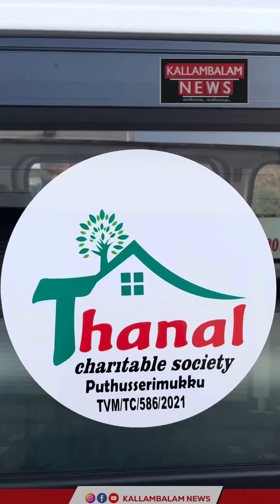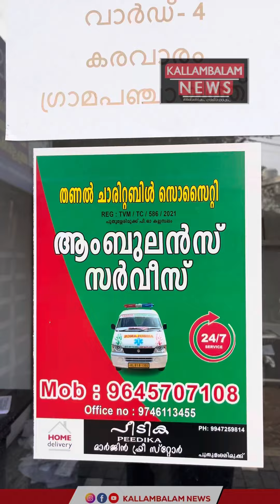പുതുശ്ശേരിമുക്ക് തണൽ ചാരിറ്റബിൾ സൊസൈറ്റയുടെ ആംബുലൻസ് നിർധനരായവർക്ക് സേവനം സൗജന്യം - 9645707108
പുതുശ്ശേരിമുക്ക് തണൽ ചാരിറ്റബിൾ സൊസൈറ്റയുടെ ആംബുലൻസ് നിർധനരായവർക്ക് സേവനം സൗജന്യം - 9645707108@kallambalamnews